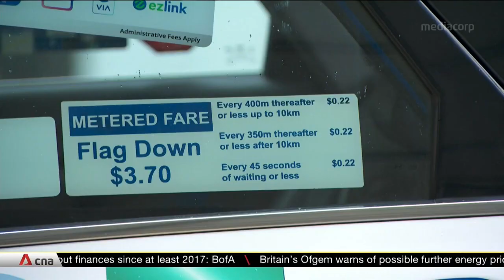ComfortDelGro to raise taxi flagdown fares by 20 cents from March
Taxi rides in Singapore are set to get more expensive next month. It will cost an extra 20 cents when you flag down any of ComfortDelGro's 8,900 cabs, while there will be a two-cent increase for distance-timed and waiting rates for normal taxis.